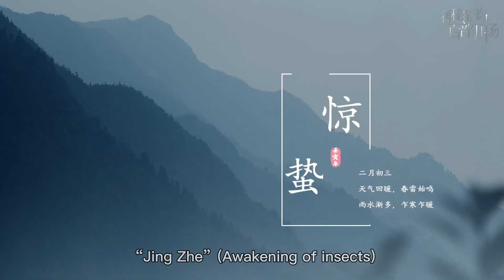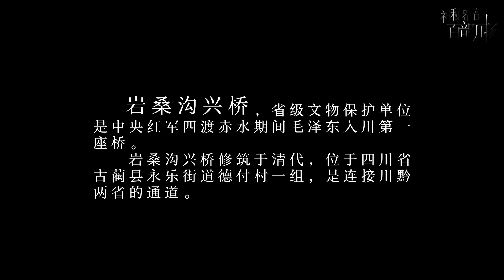古蔺二十四节气3惊蛰